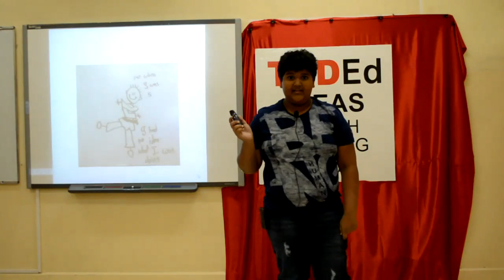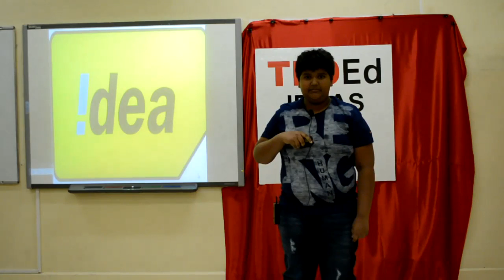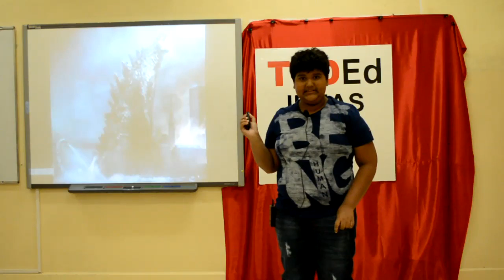Your passion reflects who you are | Shaik Shamsuddeen Essdani | TED-Ed Club Muscat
The best way of ensuring the quality of any job will depend on the interest and involvement of the doer. Because of this , in his talk Shamsuddeen advocates that we do those things that we are passionate about

Shamsudden urges us to follow our hearts In whatever we do.